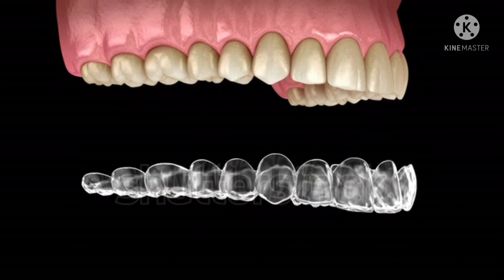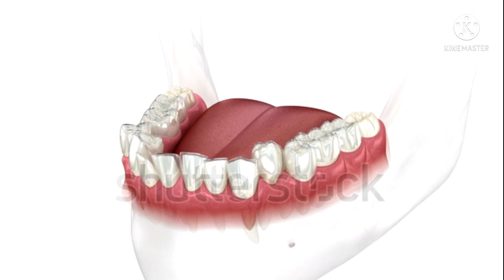clear aligner ഒരു ദിവസം ഇട്ടിലെങ്കിൽ??/clear aligner/ pallil kambi idunnath / braces / pallil kambi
watch other videos regarding braces in the channel playlist pallil kambi idunnath